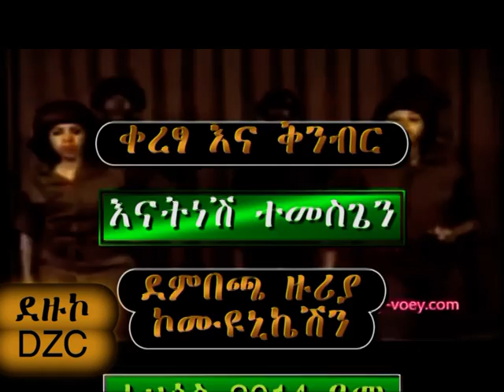የቁርጥ ቀን ጀግኖች